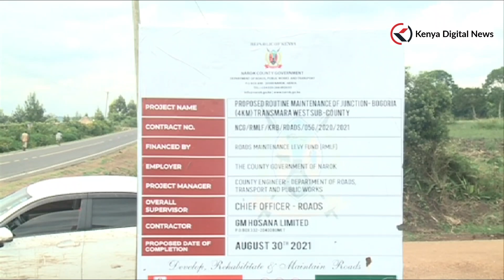ANGRY SOSIANA RESIDENTS IN TRANSMARA WEST, NAROK COUNTY PROTEST BAD ROADS IN THE AREA!!